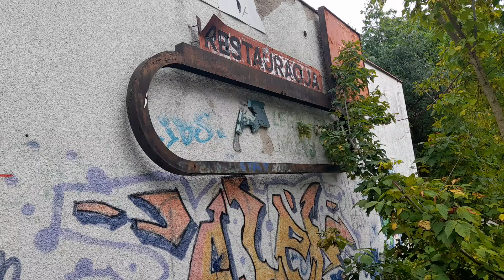opuszczona restauracja / urbex